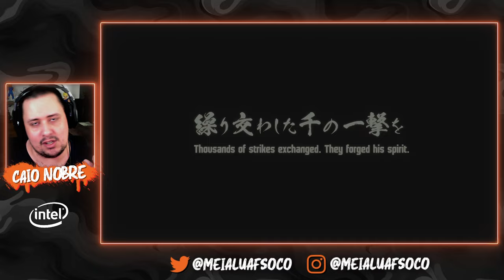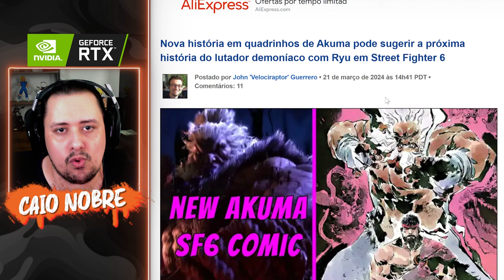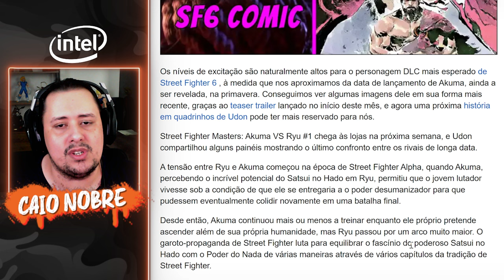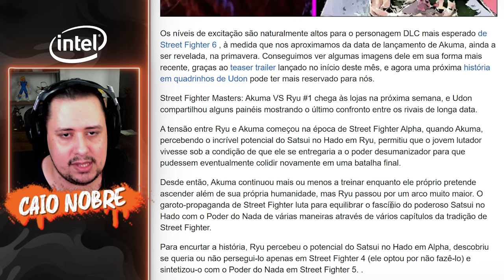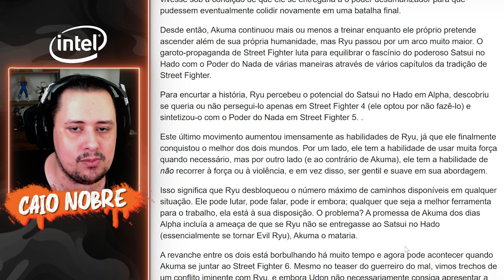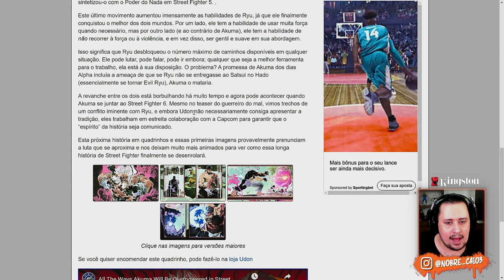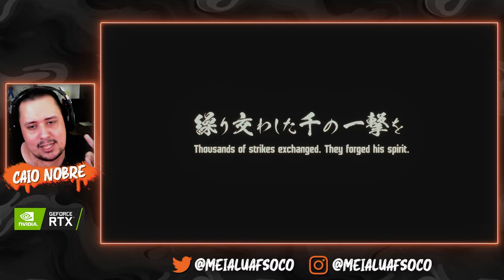EITAAA! Teremos AKUMA vs RYU no STREET FIGHTER 6, de Acordo com NOVA HQ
Nosso PC Gamer:
Proc: Intel Core i7 14700k 3.4Ghz (Fornecido pela  @Intel )
Mobo: MSI Pro Z790-P WIFI (Fornecida pela  @Intel )
Microfone: HYPERX QuadCast
SSD: TeamGroup T-Force Delta 500gb
Fonte: Corsair TX850 W